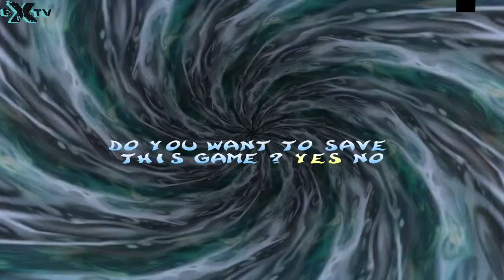Rayman 2: The Great Escape - PART 04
Rayman 2: The Great Escape

Down in the Bayou